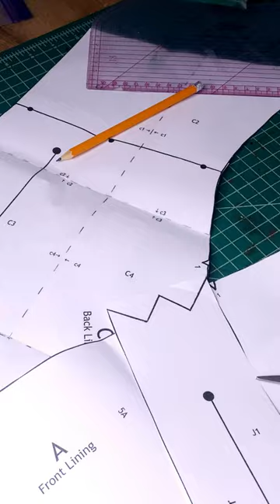Sewing a Vintage Swim Suit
Watch how I made a 1940's inspired swim suit, using a commercial pattern and woven fabrics!

I'm Katherine, and this channel documents my journey of creating a handmade, historically inspired wardrobe. Join me for sew-alongs, tutorials, corsetry, and even shoemaking!